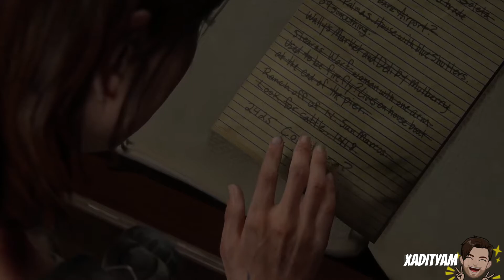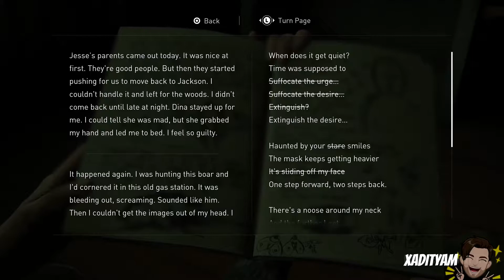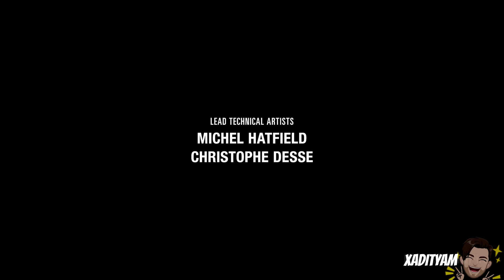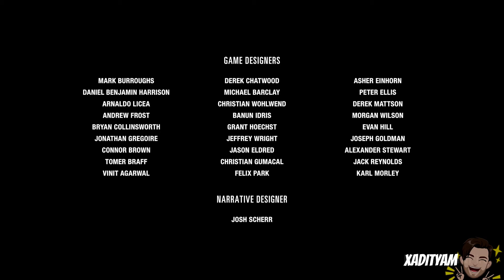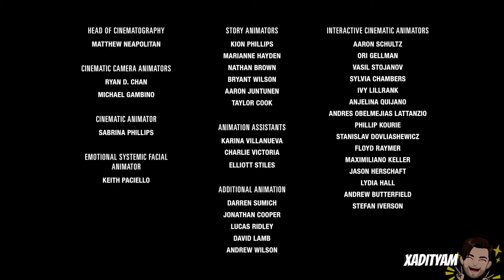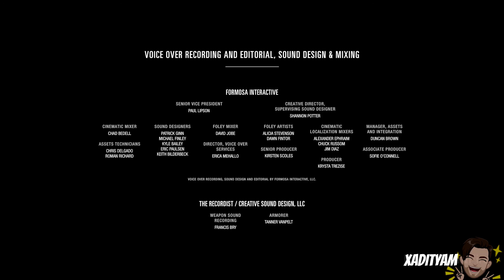THE LAST OF US 2 ENDING Ep31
The Last of Episode of The Last of us 2 and it's really been a big journey .

Here follows the as usual